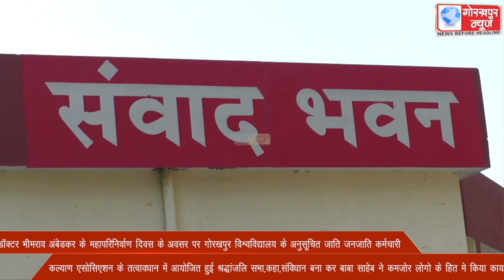डॉक्टर भीमराव अंबेडकर के महापरिनिर्वाण दिवस के अवसर पर गोरखपुर विश्वविद्यालय के अनुसूचित जाति जनजाति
डॉक्टर भीमराव अंबेडकर के महापरिनिर्वाण दिवस के अवसर पर गोरखपुर विश्वविद्यालय के अनुसूचित जाति जनजाति कर्मचारी कल्याण एसोसिएशन के तत्वावधान में आयोजित हुई श्रद्धांजलि सभा,कहा,संविधान बना कर बाबा साहेब ने कमजोर लोगो के हित मे किया कार्य